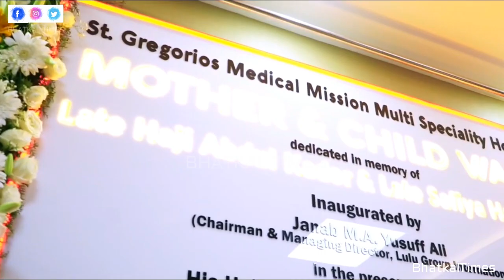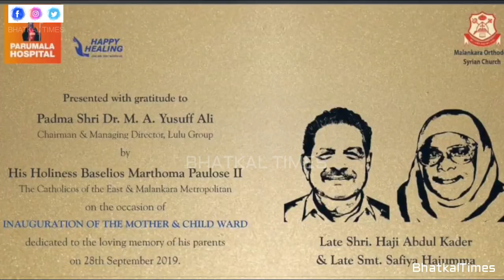M.A Yusuf Ali inaugurating M&C Ward at Parumala Hospital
bhatkaltrolls
Yusuff Ali
ma Yusuf Ali
m a Yusuf ali
ma Yousuf Ali
Lulu Yusuf
HH Sheikh Mohammed bin Rashid Al Maktoum